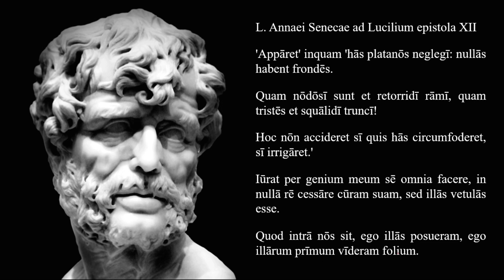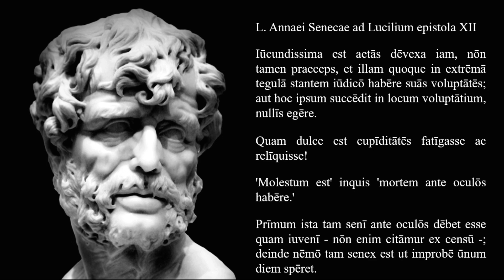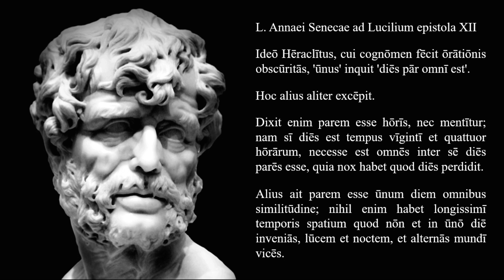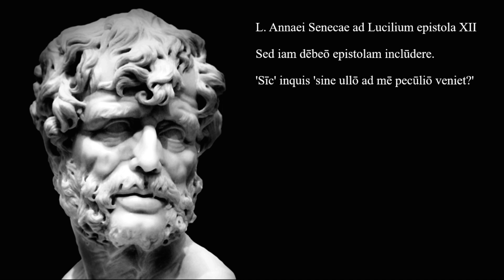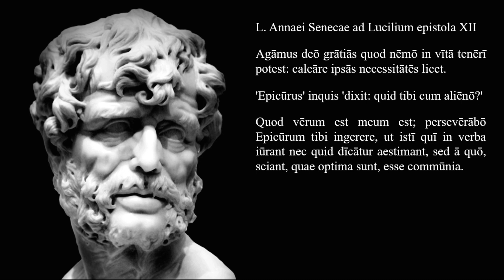Seneca's 12th letter to Lucilius (On old age) - Latin reading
This is the recording of Seneca's 12th letter to Lucilius.
When Seneca visited his country house, all things made his old age manifested to him. Telling Lucilius about it, "Let us cherish and love old age", he says, "for it is full of pleasure if one knows how to use it". In his opinion,  even  the period of life which stands on the edge of the roof possesses pleasures of its own. To the possible objection that it is a nuisance to remember death all the time he replies that it should be looked in the face by young and old alike. Besides, no one is so old as to be indecent to wait another day.

BTC: bc1qapwdln5rhkw9f8q2c226y9tmnmfj5ktvxfcwvm
Chave PIX (Brazil): cb429765-9b42-4d71-a202-97b75f256536